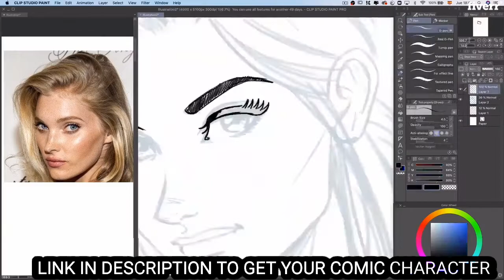draw an amazing comic character .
drawing ideas
drawing tablet
drawing tablet with screen
drawing salve
drawings easy
drawing prompts
drawing pad
drawing tablet with pen
drawing ideas easy
drawing apps
drawing apps for ipad
drawing apps for android
drawing anime
drawing apps for iphone
drawing a turkey
a drawing tablet
a drawing of a rose
a drawing of a dog
a drawing of a turkey
a drawing of a christmas tree
a drawing of a cat
a drawing of a surfboard in a catalog
drawing base
drawing board
drawing books
drawing blood
drawing board for kids
drawing body
drawing books for kids
drawing base female
b drawing pencils
b drawing board
b drawing images
b drawing photo
b drawing bird
b drawing letter
b drawing size
b drawing building
drawing classes
drawing compass
drawing classes near me
drawing challenge
drawing cartoon
drawing christmas tree
drawing conclusions
drawing computer
c drawing size
c drawing library
c drawing images
c drawing program
c drawing pixels
c drawings construction
c drawing pattern
c drawing 3d
drawing desk
drawing definition
drawing drawing
drawing designs
drawing dragons
drawing dog
drawing disney characters
d drawing images
d drawing size
drawing eyes
drawing easy
drawing easel
drawing exercises
drawing eyebrows
drawing expressions
drawing eyelashes
drawing ears
e drawing pad
e drawing tablet
e drawing board
edrawings pro
e drawing solidworks
e drawing app
edrawings for mac
e drawing viewer free
drawing for kids
drawing faces
drawing flowers
drawing for beginners
drawing fire
drawing flames
drawing figures

b.c. comic characters